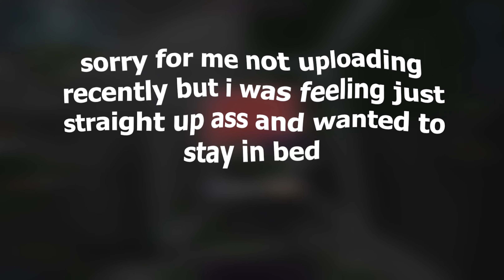Zooming on Hypixel w/ Rise 5.100 [FREE CONFIG]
Client: rise 5.100
Vpn: IPvansih
Alts: Kingalts
Editing: Me [Adobe premiere pro 2023]
Sorry for choppy vid guys